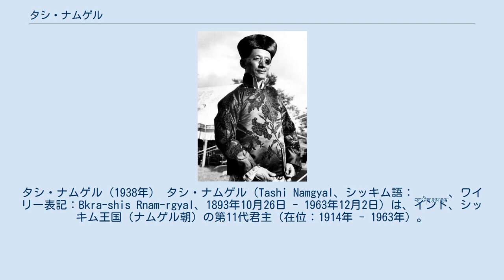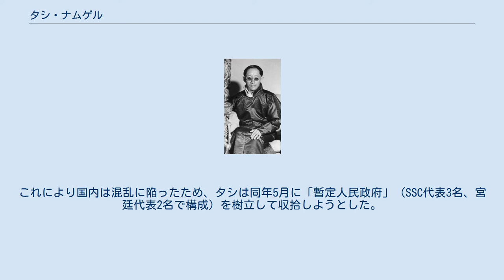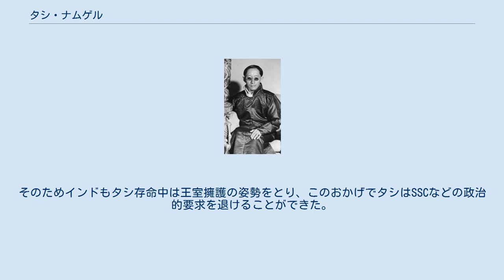タシ・ナムゲル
タシ・ナムゲル（1938年） タシ・ナムゲル（Tashi Namgyal、シッキム語：བཀྲ་ཤིས་རྣམ་རྒྱལ་、ワイリー表記：Bkra-shis Rnam-rgyal、1893年10月26日 - 1963年12月2日）は、インド、シッキム王国（ナムゲル朝）の第11代君主（在位：1914年 - 1963年）。
日本語表記としては、「タシ・ナムギャル」もある。
 1893年10月26日、第9代シッキム王トゥトブ・ナムゲルの息子として生まれた。
 1914年、異母兄の第10代シッキム王シケオン・トゥルク・ナムゲルが崩御したため、タシ・ナムゲル（以下、「タシ」と略す）が後継することになった。
しかし、当初はイギリス政府代表であるチャールズ・ベルの後見を受け、1918年4月に正式に国王となった時にようやく完全な権限が与えられている。
同年10月、チベットの将軍ラカシャル・デボンの娘であるクンザン・デシェンと結婚した。
 タシは、様々な分野でシッキムの近代化を推進した。
まず1916年には、それまでカジス（地主や行政長官を担う階層）が手中にしていた司法権を取り上げ、独立した裁判所を設立した。
後に1953年にはインド型の民法・刑法に範をとった裁判手続が導入され、1955年には最高裁判所が設立されている。
また、強制労働の慣習を廃止し、土地改革・税制改革を敢行した。
これらの改革は、シッキムにめざましい経済的・社会的発展をもたらすことになる。
さらに第二次世界大戦の終結後には、政党の結成を許可した。
しかし政党結成の許可は、皮肉にも各政党間で対インドの姿勢をめぐる激しい対立・混乱を惹起し、後述するようなインドのシッキム内政干渉を招く結果となる。
 タシ・ナムゲル（1938年） インドが独立する直前の1946年末、タシは次男で皇太子と目されていたパルデン・トンドゥプ・ナムゲルを代表とする使節団を派遣し、インドとの間でシッキムの地位について交渉させた。
当初、インド側は他の藩王国と同様にインド領へ編入することをシッキム側に提案したが、シッキム側はこれを拒否したため、1947年2月28日、シッキムとインドとの間で暫定協定が結ばれた。
これによりシッキムは辛うじて独立を維持したが、国内では政治的混乱が激化していく。
 1949年2月、移住民ながら多数派のネパール系主体で親インド派の政党であるシッキム国家会議派（SSC）が、「地代不払」「納税拒否」の各種運動を開始する。
これにより国内は混乱に陥ったため、タシは同年5月に「暫定人民政府」（SSC代表3名、宮廷代表2名で構成）を樹立して収拾しようとした。
しかし、わずか1か月弱で暫定人民政府は崩壊、タシはインドのシッキム駐在弁務官による内政監督を要請した。
 1950年12月5日、タシはインド・シッキム条約に調印したが、これによりシッキムはインドの保護国と位置づけられてしまった。
 その一方でタシは、国内秩序の安定のためにインドとの連携を重視した。
そのためインドもタシ存命中は王室擁護の姿勢をとり、このおかげでタシはSSCなどの政治的要求を退けることができた。
1953年にはシッキム王国参事院（State Council、立法府に相当）選挙を初めて実施し、1958年にも第2回の参事院選挙を行っている。
 1963年12月2日、タシはカルカッタで崩御し、パルデン・トンドゥプが後を継いだ。